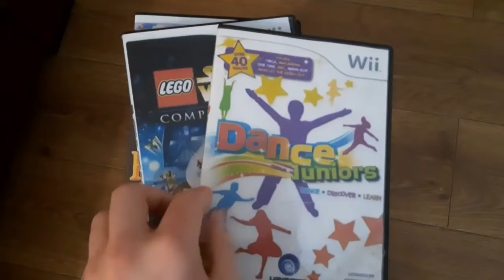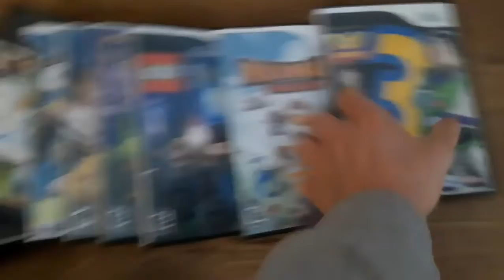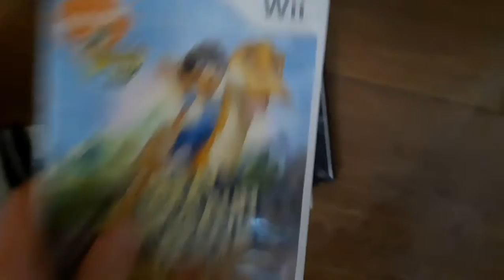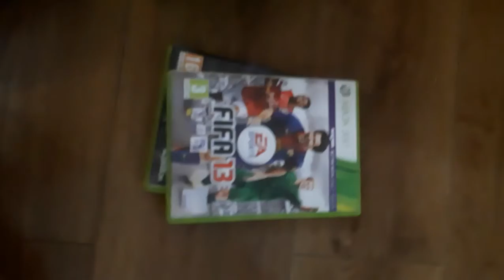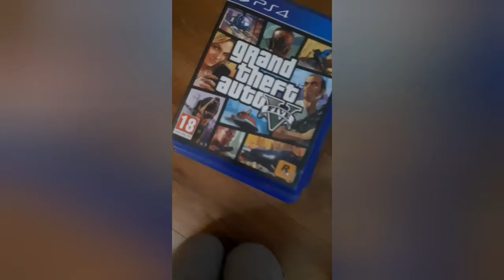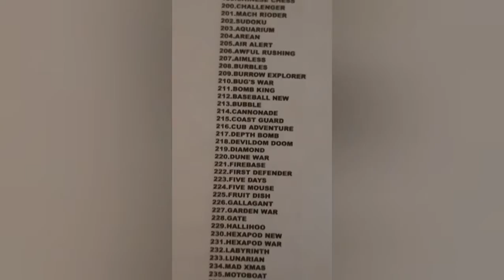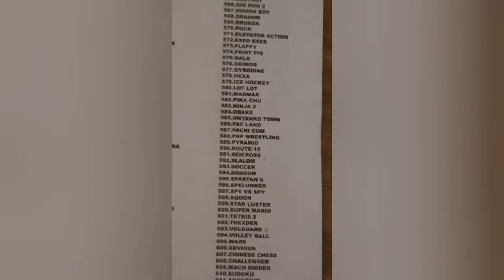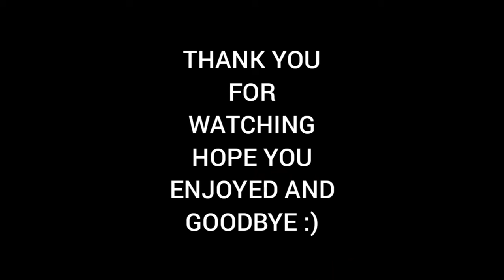100th video special: Showing my games and consoles